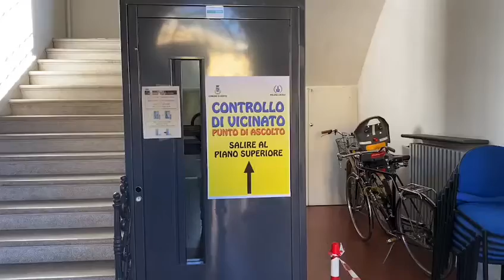Punto di Ascolto della Polizia Locale a Renazzo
E’ partito lunedi 5 ottobre, alle 9,30 a Renazzo, nei locali dell'ex Museo Parmeggiani, nonchè sede della delegazione comunale, il secondo punto di ascolto della Polizia Locale presente nelle frazioni di Cento.
L’assessore Antonio Labianco e il comandante della polizia locale Fabrizio Balderi hanno dato il via ad un nuovo servizio di vicinato che ha l’obiettivo di rendere anche più sicura l’intera frazione.